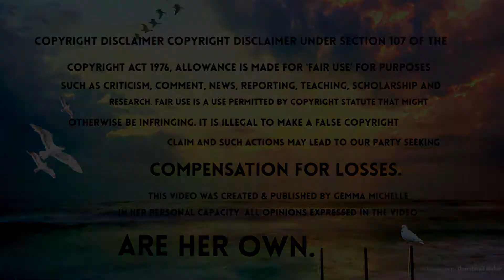Jemma Lucy Blasts Katie Price - Says Katie Price Deserved To Get Cheated On In Scathing Rant !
Hi everyone!